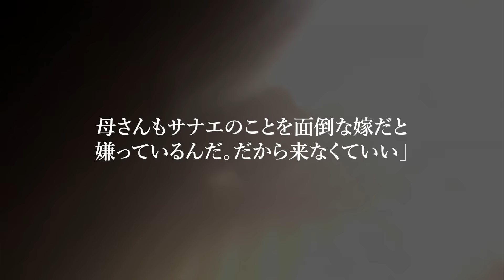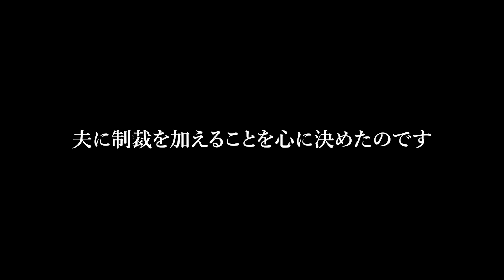【スカッと】義母とランチ中に夫から電話「母さんが倒れたからしばらく実家に帰るから!!」義母と一緒にいることを黙って様子を見ているとw【修羅場】